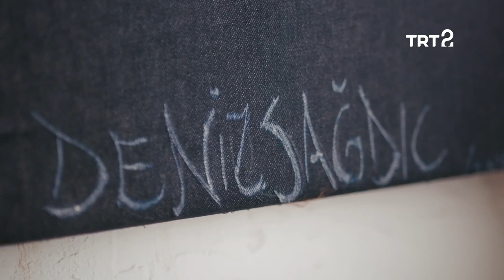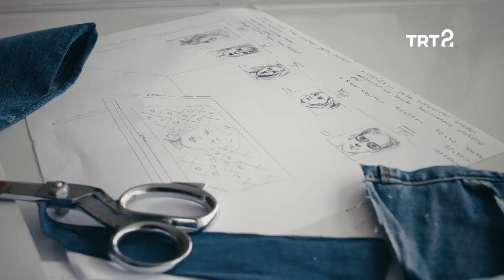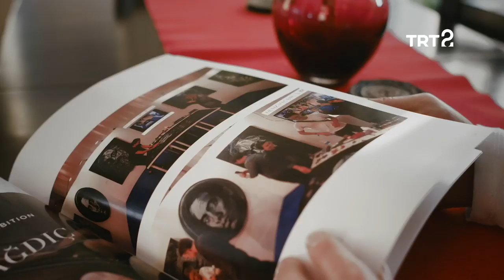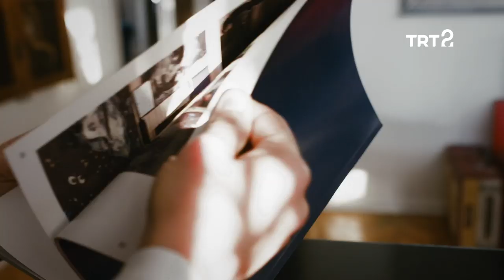Deniz Sağdıç | Yeryüzleri | 10. Bölüm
Yeryüzleri'nin bu bölümünde sanatçı Deniz Sağdıç'ın atölyesine konuk oluyor, kendisinin denim kumaşlarla hayatı ve sanatı nasıl mezcettiğini dinliyoruz.